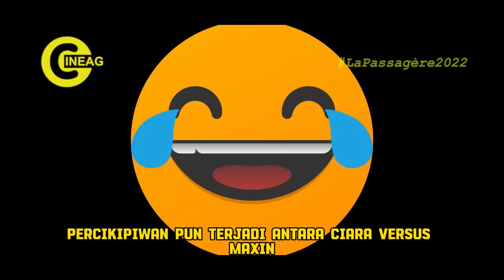Semua terjadi begitu saja, seperti air mengalir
Untuk rangkuman film menarik lainnya dari channel ini bisa klik link dibawah ini :

Judul : Di intro video
Genre : Film Drama dan Romance
Penghargaan : -
Release :  28 Agustus 2022 ( Film Francophone d'Angoulême 2022)
Rating IMDB : 5,6/10
Sumber Informasi Film : Website IMDB, Filmaffinity, dan Rottentomatoes

Quote✍ : Ketika asbak dan secangkir kopi berada dalam 1 zona, hanya menunggu sepiring goreng ubi panas untuk menuju sebuah kesempurnaan dalam menikmati ulasan film ini.